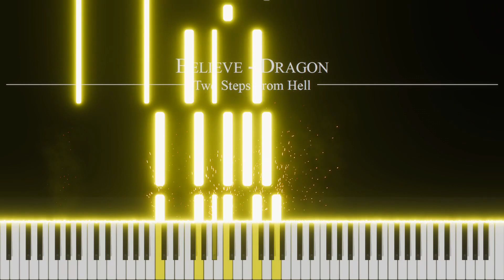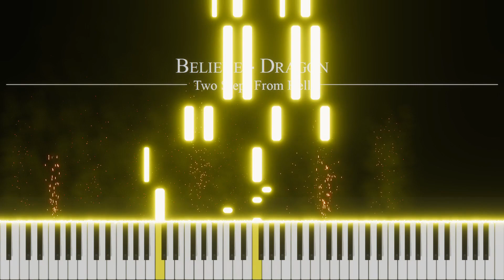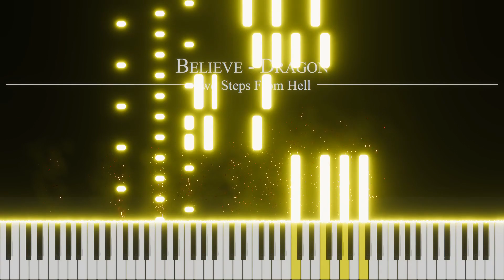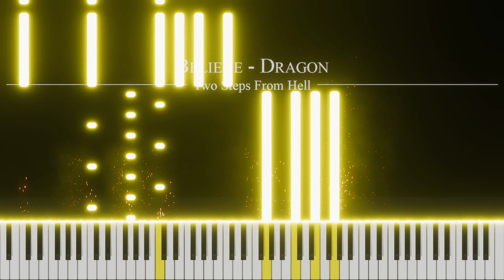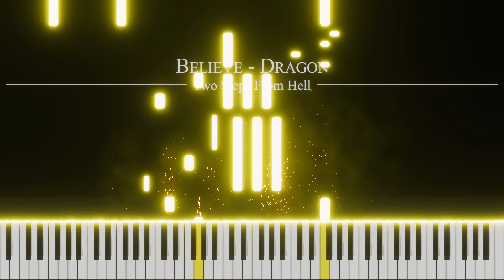Two Steps From Hell - Believe - Dragon [Piano]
Believe from Two Steps From Hell
Original belongs to Two Steps From Hell
Piano arrangement by Luminous

I ABSOLUTELY love this song. In the last few days I just couldn't stop to listen to this and tried to play it on piano. I really like how this turned out (Also: FINALLY the MIDI is yellow and not green-ish. Don't know what my eyes saw last time but it certainly wasn't yellow -.-). Hope you enjoy!

Software used:
Notation & Audio: Musescore 3
Video editing: VSDC Video Editor
Video: Piano VFX